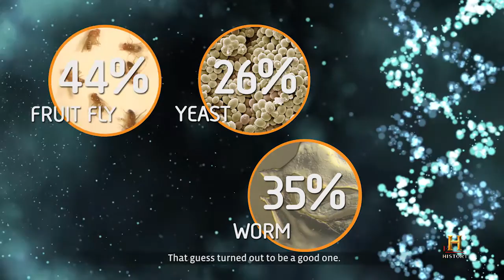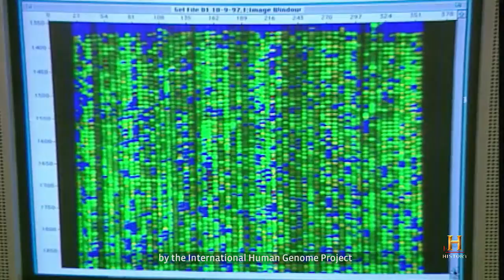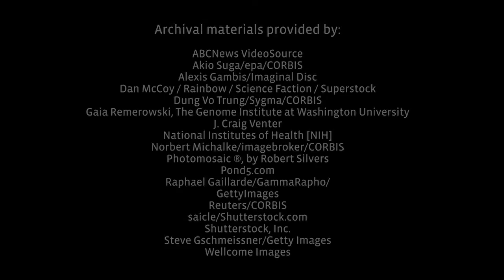History® - Sequencing the first Human Genome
As public and private sectors raced to sequence the human genome, their work was accelerated by the International Human Genome Project’s commitment to share data freely every day. In June 2000, President Clinton recognized the first draft of the human genome sequence as “the most important, most wondrous map ever producedby humankind.” Please Visit: